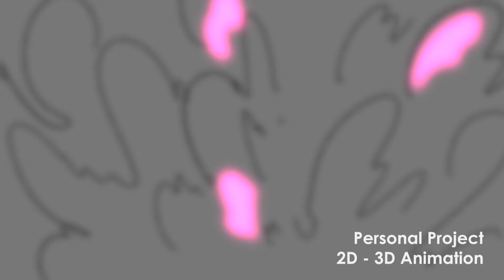2021 Animation Reel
My 2021 Animation Reel
Almost every projects i worked on over the years. I used Toonboom and Spine.